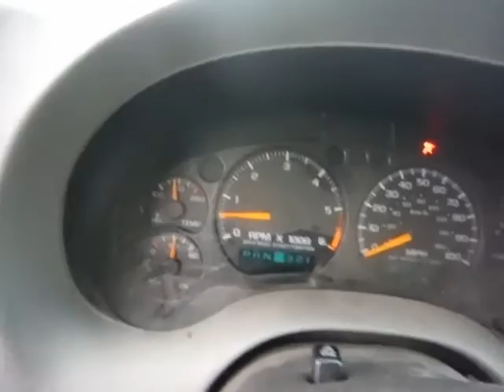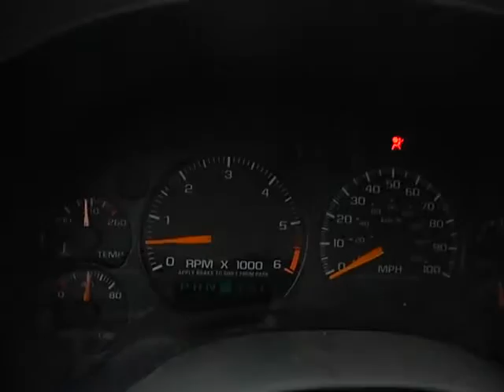GovDeals: 2001 Chevrolet Blazer LS 4-Door 4WD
2001 Chevrolet Blazer LS 4-Door 4WD sold by District of Columbia Government, DC on GovDeals.com